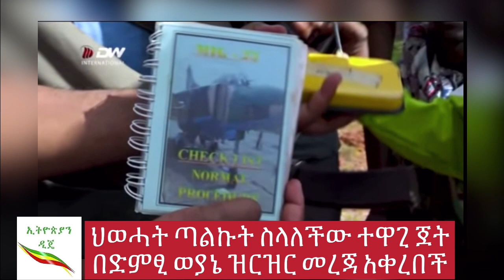ህወሓት ጣልኩት ስላለችው ተዋጊ የመከላከያ ጀት በድምፂ ወያኔ ተጨማሪ ዝርዝር ያለችውን ፖይለቱን ያዝነው ካሉት የአይን እማኞች ጋር ቀረበች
Ethiopiandj is your Ethiopian news, entertainment, music website. We provide you with the latest breaking news and videos straight from the entertainment industry.